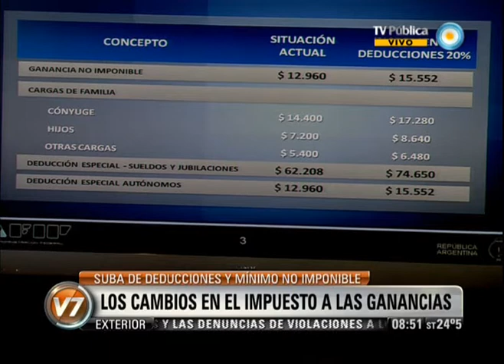Visión 7: Sobre el cambio en el impuesto a las Ganancias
El titular de la AFIP, Ricardo Echegaray, anunció un aumento en las deducciones que pueden realizar los trabajadores que pagan el impuesto a las ganancias. Destacó además el "sacrificio" que realizará el Estado al dejar de recaudar unos 8.000 millones de pesos por la suba del mínimo no imponible. Emitido por Visión 7, noticiero de la TV Pública argentina, el miércoles 30 de enero de 2013.